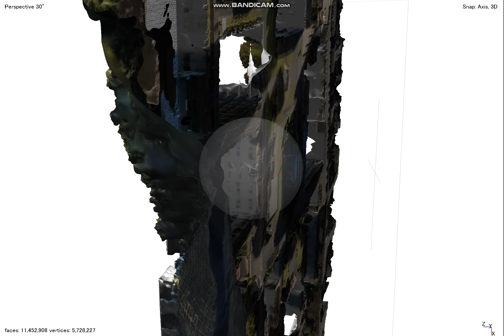東京工芸大学厚木キャンパス、UAVで撮影、SfMによって３Dモデリングを表示した動画（44秒）